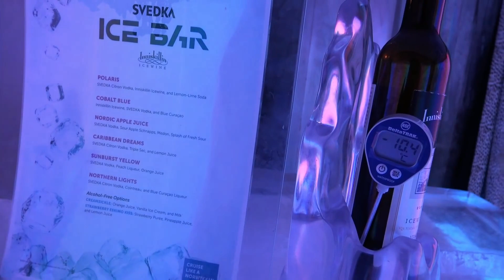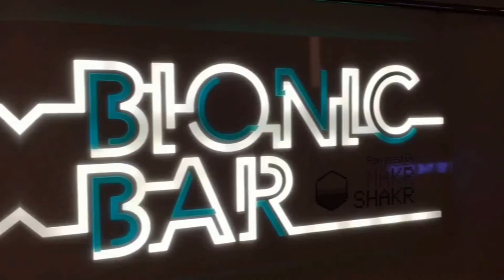The Most Shocking Cruise Activities You Won't Believe Exist!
⛴️ Think cruises are just about relaxing by the pool? Think again! 🏊‍♂️ Let's dive into the weirdest and most unexpected activities you can find on the high seas! 🌊✨

Join us as we reveal some truly bizarre cruise activities that will make your next voyage unforgettable. From chilling in ice bars to racing go-karts several decks up, we've got it all!

READY TO SET SAIL ON YOUR NEXT ADVENTURE? LET CRUISING DUO TRAVEL HELP YOU BOOK THAT PERFECT CRUISE VACATION TODAY!